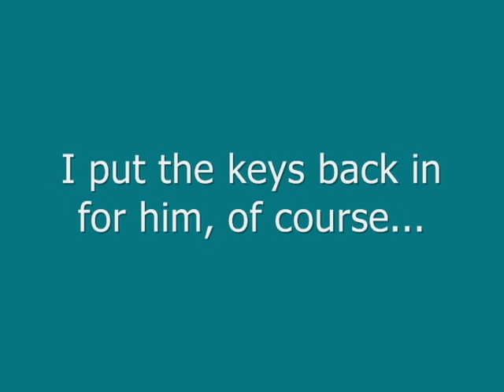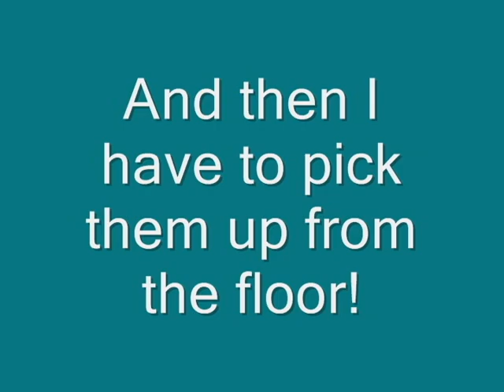Rudy and Keyboard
Since Rudy so badly wanted to rip the keys off of my keyboard, I decided the only way to satisfy him was to give him one of his very own.  After all, it was heading for the trash.

It's actually made quite a difference to how much I get done on my new keyboard!  He doesn't seem to mind that his isn't plugged in, and he plays with it every day.  Some of the keys don't fit back in anymore.